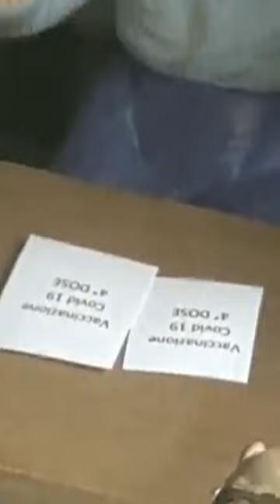Il presepe della Comunità $ant'eccidio